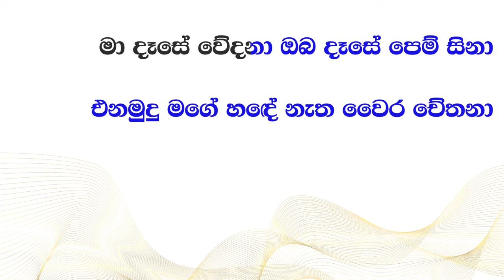Ma Dase Wedana - Roy Peiris (Karaoke Version)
Karaoke sing along of "Ma Dase Wedana" by Roy Peiris from Lankan Jukebox